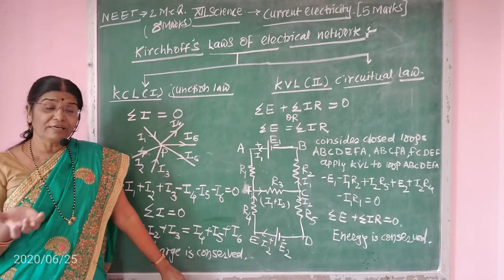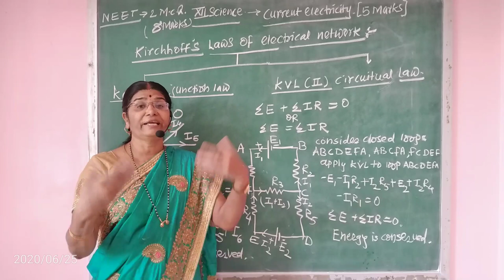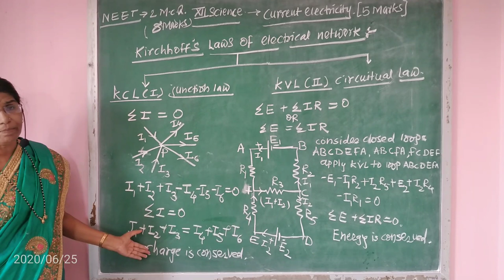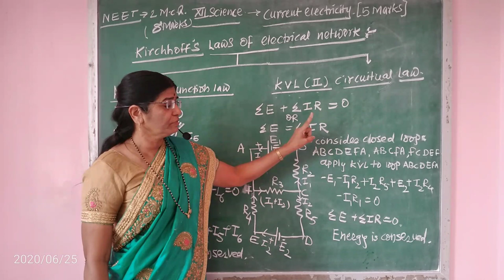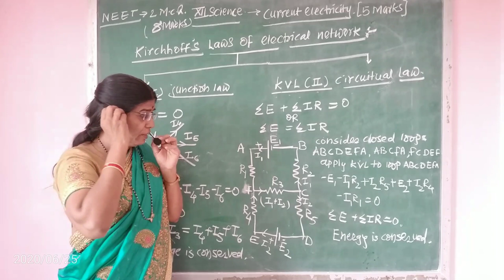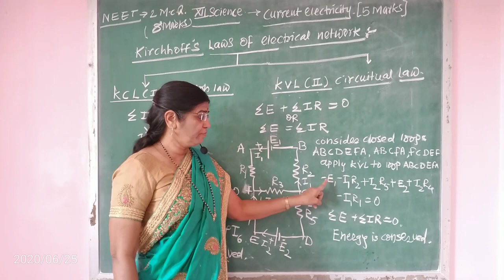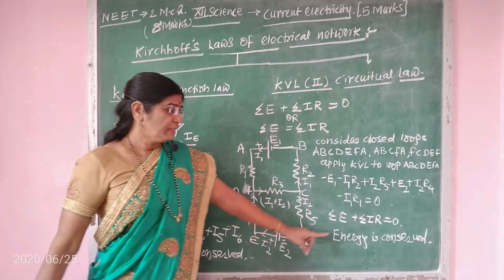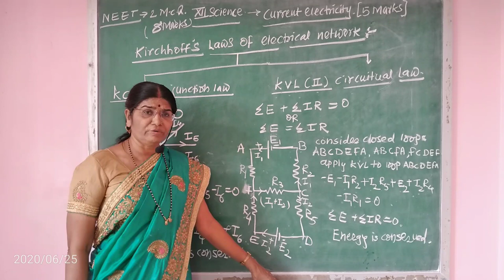Current Electricity part 2